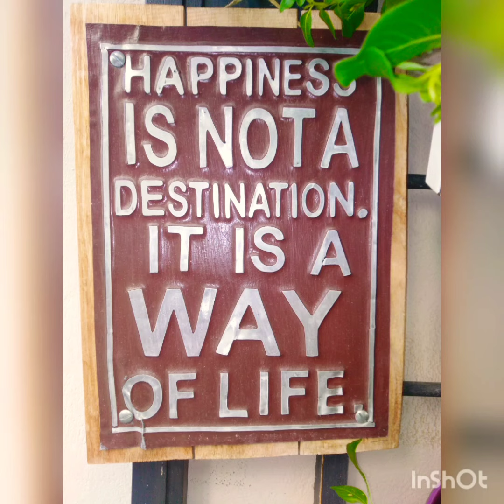PALERMO IN 2 MINUTES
SICILY Magical Island. So much History and Culture. A MUST to visit! Here's a look at some of the many SPETTACULAR places to visit.